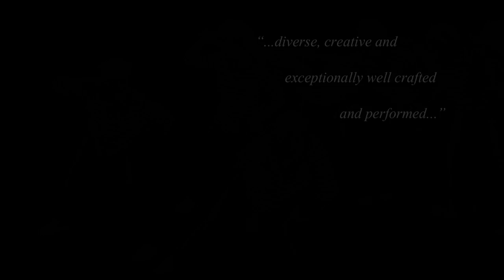Funoon Alhouriya - The 2013/14 Tour (watch in HD!)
Narrators - Sherif Afifi and Melanie Little
Narration written by Caroline Afifi
Showreel by Sarah Selwood